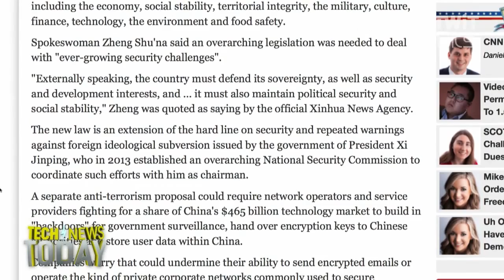The Great Gall of China: Tech News Today 1292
China's authoritarian crackdown under President Xi Jinping continues. The country enacted a new law today that may drive away business from the country and further suppress the population there. The provisions in the new law are vague, but generally call for radical increases on government propaganda in news reports, and greater government control over public opinion. This includes what the law calls "national security education" in schools and a crackdown on harmful foreign cultural influences. The new law also enables the government to further control all key network infrastructure and information systems.